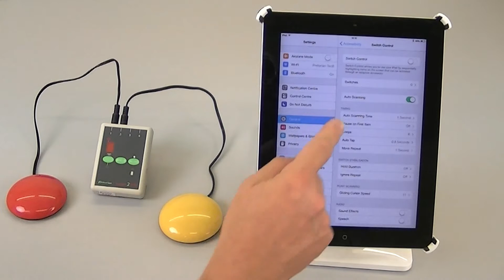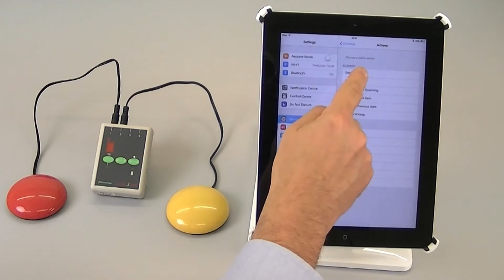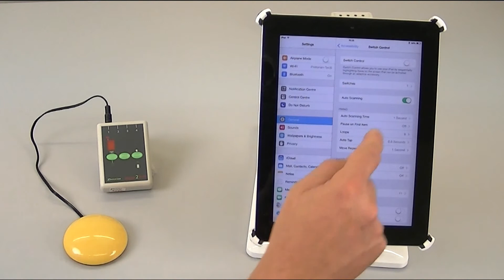Using Pretorian Switch2Scan With iOS 7 (or above) Switch Control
The Switch2Scan from Pretorian Technologies was originally developed for use with voiceover mode, but works even better with the witch control accessibility feature, introduced in iOS 7 and available onwards
This video shows you how to set up the Switch2Scan and iPad for both manual and auto-scanning.